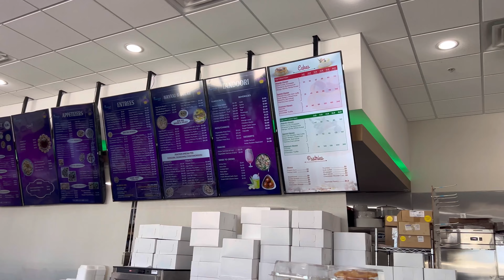Birthday Vlog | Temple Visit | Chocolate Cup Cake Recipe | USA Tamil Vlog | Dhruvan Channel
# birthdayvlog#dhruvanchannel#usatamil#

Chocolate Cup Cake Ingredients

1cup | 200g White Sugar
2 eggs
1/2cup / 125ml oil
11/2cups /190g All purpose flour
1/2 cup / 65g Unsweetened Cocoa powder
1/2 tsp Baking Soda
1/2 tsp Baking powder
1/4 tsp Salt
1tsp Vanilla essence - optional
1cup /250 ml Buttermilk